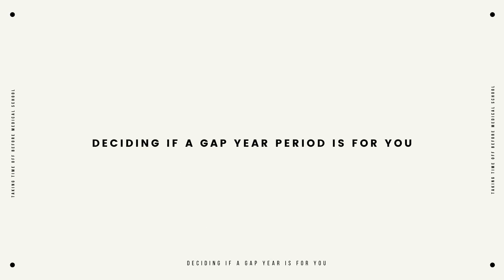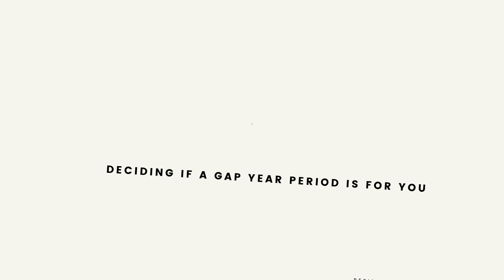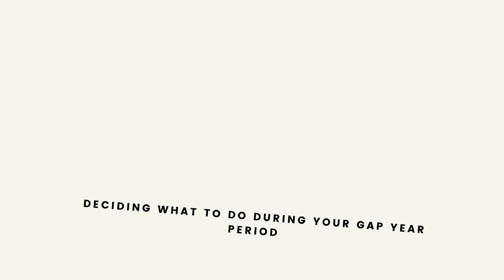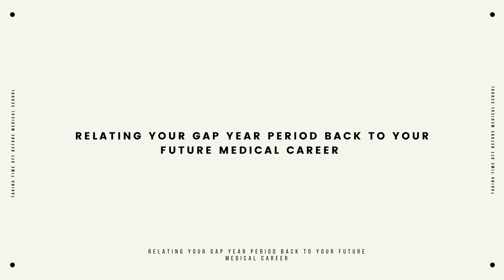THE GAP YEAR PERIOD BEFORE MEDICAL SCHOOL // Advice For Taking Time Off Before Medical School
Sooo, you want to take some time off before going to medical school? Bet, but first, you need to watch this video! 🤓

✨ four common reasons people decide to take time off before medical school
✨ deciding what to do during your gap year period
✨ making the most of the gap year period
✨ and the importance of relating your gap year period back to your journey in medicine

Whether you are already committed to taking some time off before medical school or on the fence about it, you do not want to miss out on this information!

Timestamps //
1:09 - Breakdown of the Gap Year Period
2:29 - Deciding If a Gap Year Is For You (Reason One)
3:17 - Deciding If a Gap Year Is For You  (Reason Two)
4:19 - Deciding If a Gap Year Is For You (Reason Three)
4:43 - Deciding If a Gap Year Is For You (Reason Four)
5:10 - What to Do During Your Gap Year Period
7:19 - Making the Most Out of Your Gap Year Period
8:56 - Relating Your Gap Year Period Back to Your Future Medical Career
9:54 - Closing Remarks

MORE ABOUT ME // I'm from Newport News, Virginia, USA. In 2015, little old me journeyed from my hometown to Washington, D.C. to study Biology at Howard University. In 2019, I graduated from Howard University with a B.S. in Biology. After graduation, I completed my application to medical school and chose to teach science to middle school students. Months later, I committed to my dream medical school. My ultimate goal is to become a physician who uses her passion for education and advocacy to affect positive change in the lives of others!

HASHTAGS //